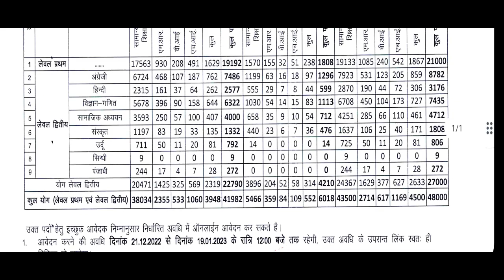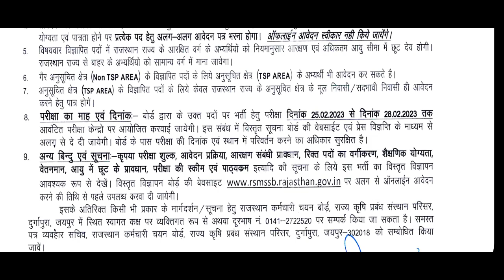REET 2023/ REET 2022 | Taiyari Kaise Kare | New Reet Exam 2022 | reet exam latest news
REET 2023/ REET 2022 New Vacancy | REET 2022 Syllabus & Taiyari Kaise Kare | New Reet Exam 2022 | reet exam latest news